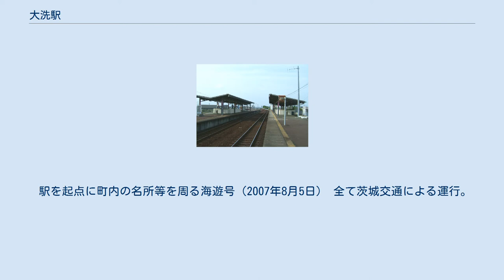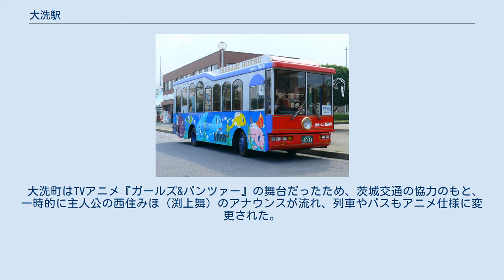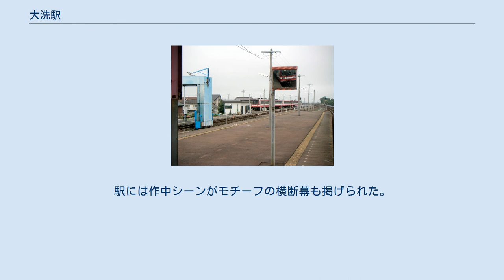大洗駅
大洗駅（おおあらいえき）は、茨城県東茨城郡大洗町桜道にある鹿島臨海鉄道大洗鹿島線の駅。
 鹿島臨海鉄道の本社・車両基地の大洗車両区も設置されている。
 改修前の駅舎（2003年） 単式ホームと島式ホームの計2面3線を有する高架駅。
駅舎は構内の東側にあり、建物内には本社も同居している。
大洗車両区は構内の西側に置かれている。
出札窓口（硬券入場券も発売）、自動券売機が設置されている。
また、売店、インフォメーションコーナー（無休、開設時間9:00-17:00）もある。
 駅舎の待合室は2020年（令和2年）に石井邦明のデザイン設計の下、リニューアル工事が行われ、「海の波」をイメージした明るい雰囲気になった。
待合室のベンチと袖机は、水戸産業技術専門学院1年生が製作したものである。
 当駅は前述のように鹿島臨海鉄道本社、車両基地が併設されており、大洗鹿島線の運行上の拠点駅でもあり、当駅始発-水戸行の区間列車も約半数設定されている。
 うみまちテラス 当駅は大洗町の代表駅であり、同町中心市街地、アクアワールド大洗、大洗磯前神社、大洗町幕末と明治の博物館の最寄り駅である。
駅周辺は主に住宅街で、商店街や観光地へは路線バスやタクシーを利用する。
 駅を起点に町内の名所等を周る海遊号（2007年8月5日） 全て茨城交通による運行。
 ※大洗駅より北北東方面約400m先の「駅入口」交差点の北西側 万年屋の駅弁を販売している。
販売される主な駅弁は下記の通り。
 大洗町はTVアニメ『ガールズ&パンツァー』の舞台だったため、茨城交通の協力のもと、一時的に主人公の西住みほ（渕上舞）のアナウンスが流れ、列車やバスもアニメ仕様に変更された。
駅には作中シーンがモチーフの横断幕も掲げられた。
2017年時点でもラッピング列車2編成が運行中であるほか、インフォメーションセンターや駅内通路、売店ではポスター・看板などの掲出や関連商品の販売が行われている。